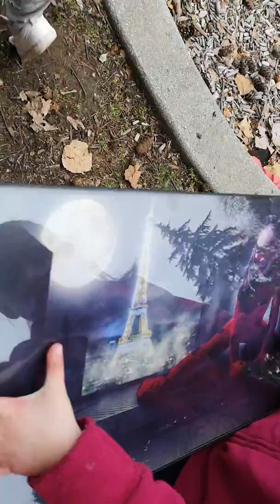Komic kidz present reveal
Jade opening her gift and seeing herself as Lady Bug for the first time!